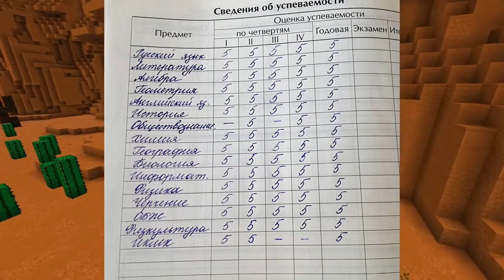ДЕД ВЛЮБИЛСЯ В УЧИЛКУ ИЗ МАЛЕНЬКИХ КОШМАРОВ В МАЙНКРАФТ ТРОЛЛИНГ ЛОВУШКА МОНСТРА GRANNY